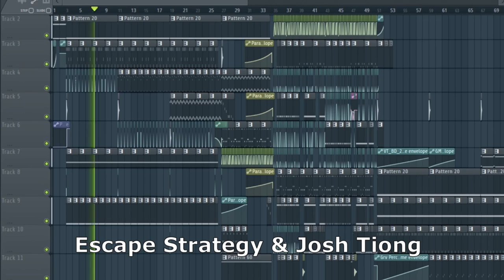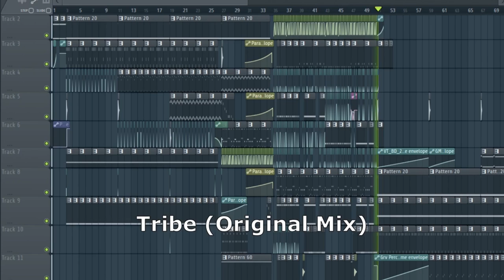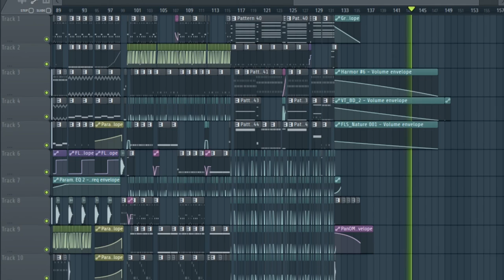Escape Strategy & Josh Tiong - Tribe (Project Playthrough)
A collab with myself. Yea. My melodic side and heavy side.

Released on The Hummingbird Media

"Tribe started off as a kick I made using some plugins actually, then it slowly turned into the trap sections as I add in more stuffs like the lead and bass etc. Then I wanted to add some melodic stuff so the future basa drop in the end was added. Basically, the production went pretty well and smoothly and Im proud to say this could be my best track by far, under both projects."